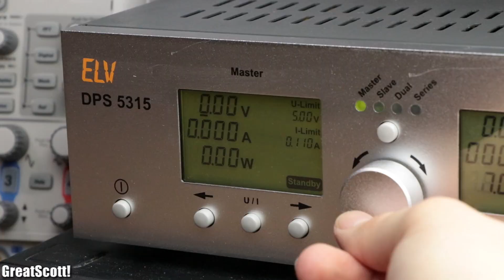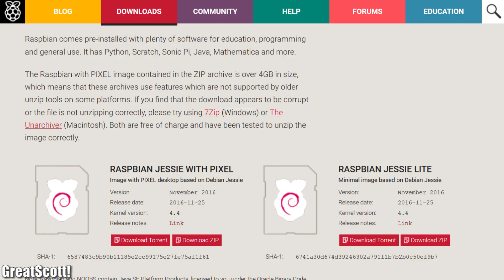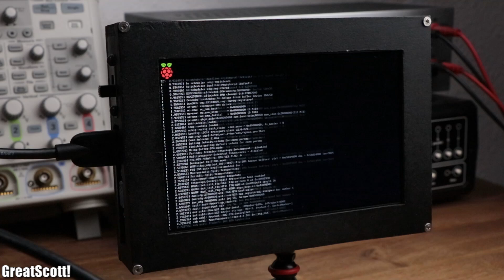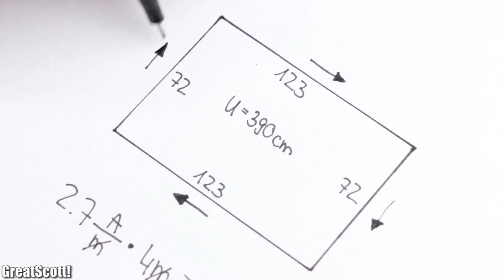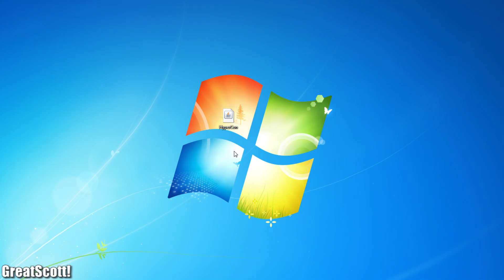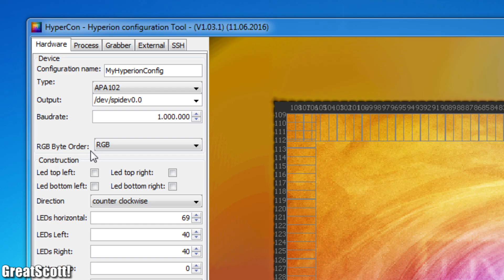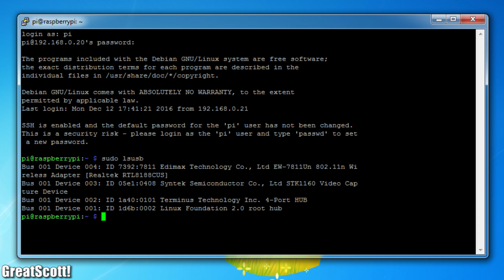Make your own Ambient Lighting with the Raspberry Pi Zero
APA102 LED Strip
1x HDMI Splitter
1x HDMI 2 AV Converter
1x Raspberry Pi Zero
1x 5V 8A Power Supply
1x USB Video Grabber
1x USB Hub
1x WiFi Dongle
Wago Terminal
Velcro Tape

APA102 LED Strip
1x HDMI Splitter
1x HDMI 2 AV Converter
1x Raspberry Pi Zero
1x 5V 8A Power Supply
1x USB Video Grabber
1x USB Hub
1x WiFi Dongle
Wago Terminal
Velcro Tape

In this project I will show you how to combine a Raspberry Pi Zero with a couple of complementary parts in order to add an ambient lighting effect to your TV which enhances the viewing experience.

2011 Lookalike by Bartlebeats
Ecstatic Wave, Jens Kiilstofte